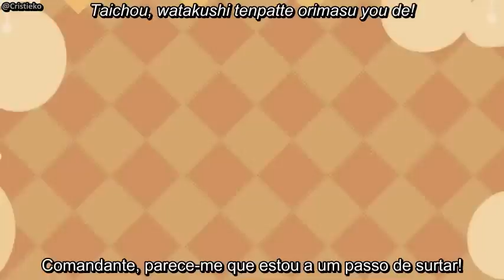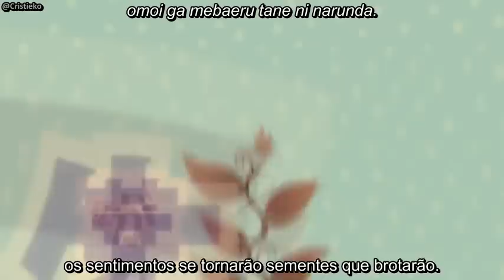GUMI - Caramel Heaven (Legendado)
Clipe feito por Ryugu Tsukasa e Not-116  da música “Caramel Heaven”, composta por Last Note. e cantada pela VOCALOID GUMI.